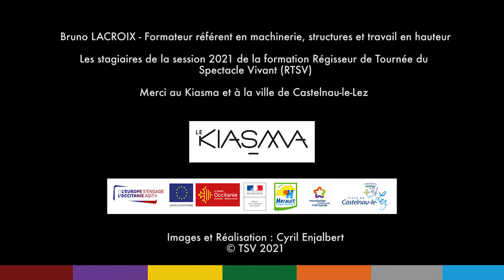16 février 2021 : premier jour de formation de la promotion RTSV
Le référent machinerie met à l'épreuve les nouveaux stagiaires au trvail en hauteur.
"Un grand merci à la ville de Castelnau Le-Lez et à toute l'équipe du Kiasma
de nous permettre de continuer à travailler, à transmettre, à apprendre, à créer."
Images : Cyril ENJALBERT